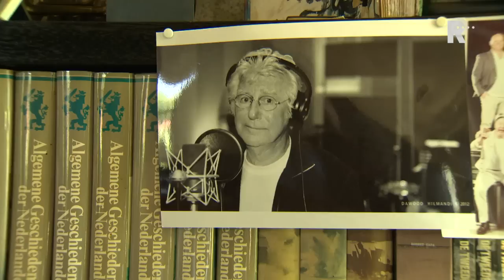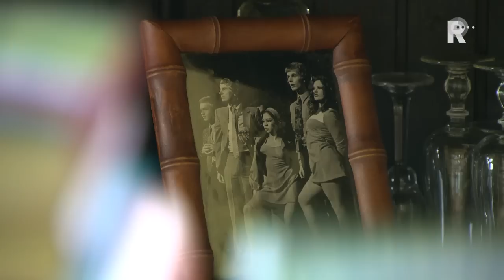De Groot en de Grote Rotterdammers 2013 -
Ferry de Groot over Gerard Cox: "Gerard Cox stond bovenaan mijn lijstje toen werd besloten dat ik voor RTV Rijnmond de serie De Groot & de grote Rotterdammers zou gaan maken. Misschien omdat ik hem van mezelf wilde laten zien, dat niet alle Amsterdammers grachtengordelaars zijn. Misschien omdat ik nogmaals wilde benadrukken, dat zijn type Jaap Kooiman in de succesvolle serie Toen was geluk heel gewoon niets te maken heeft met Gerard zelf. En dat de domme kortzichtige buschauffeur juist een geweldige acteerprestatie is, die daardoor vaak een onterecht imago aan hem liet kleven.
Ik wilde Gerard Cox zien en voelen zoals hij werkelijk is en kreeg de kans om als Amsterdammer twee dagen naast hem door Rotterdam te lopen. Aangenaam. Zeer aangenaam. Nog steeds betrokken bij de wijk waar hij is opgegroeid. Pratend over zijn familie, over kattenkwaad, Feyenoord en het leven in een stad die weer moest worden opgebouwd. Soms met het humoristische cynisme dat wij van hem kennen, maar ook gevoelig en met verbazing over de nog steeds bestaande sfeer in Vreewijk. En vooral, maatschappelijk betrokken. Ik ben trots op het portret dat binnenkort over hem wordt uitgezonden. Ik ben trots op Gerard Cox."